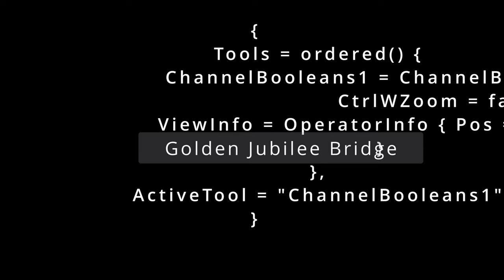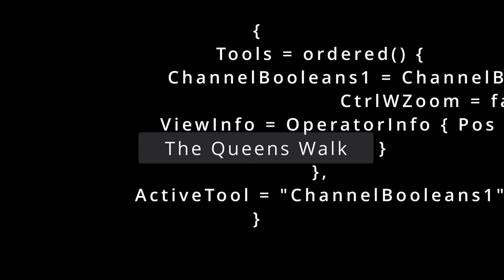FUJI X100V - London Street Photography - Walk from Kensington to London Bridge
Exploring London with Fuji X100V camera.  I used the raw files and edited them in my own style in Lightroom and Photoshop.  Hope the video gives you some inspiration to go out and shoot some street scenes.